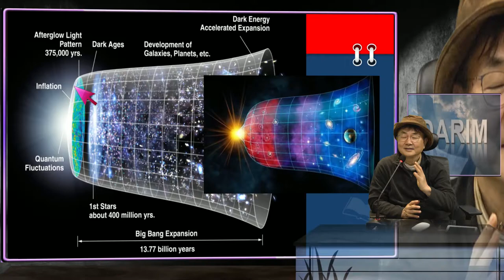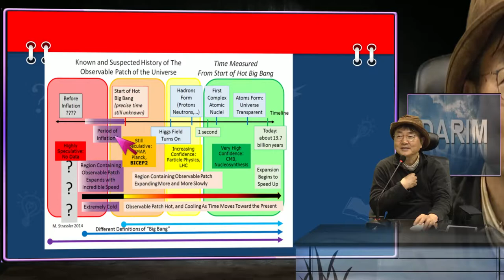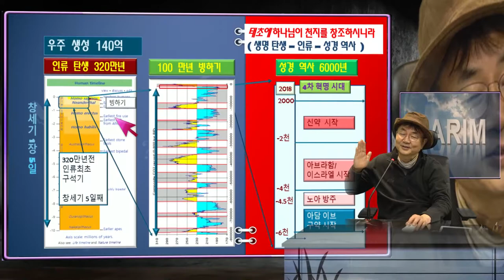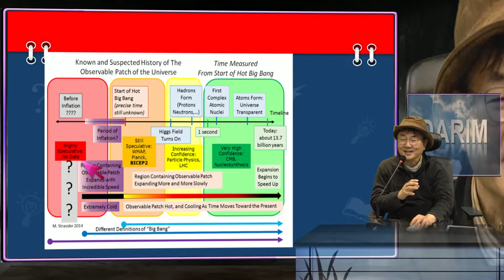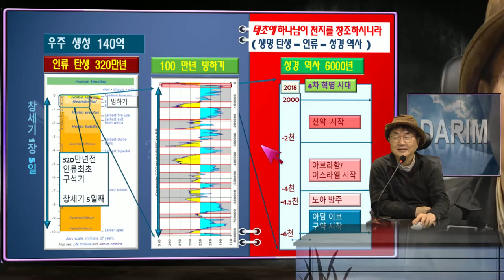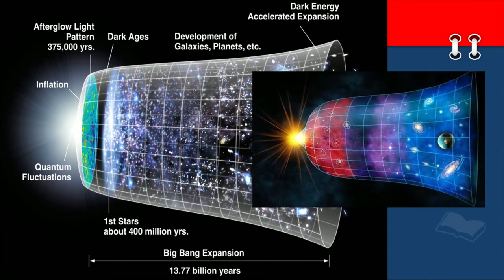창조와 진화, 윤회와 상대성이론.. 그리고 삼일절..iStudio..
진화론이 창조론 보다 논리적인듯 한 교과서 내용으로 해석되어 창조 과학자들이 억울한 독립운동을 하듯 학회를 하는 외로운 투사처럼 보이는.. 과연 진화론 다윈을 하나님은 미워하실까.. 귀여워 하실까..  창조의 세상,, 빅뱅을 창조의 시발로 본다면 창세기 1장은 빅백이후 거시적 모델을 1장의 챕터로 함축한 내용으로 보인다.  창조의 미시적 관점인 진화를 하나의 과학의 연구로 , 성경의 창세기, 아담-가인의 모델을 4차 산업 혁명처럼.. 이제 갈릴레오 천동설과 지동설의 우문 우답형 세상이 아닌 새로운 기독의 신앙적 이해가 필요해 보이기도 한다.  이제 한국에서 BTS처럼 , 새로운 문화가 세상에 공헌하는 한국 독립에서 세계에 공헌하는 나라로 가는듯 한 지금 한국 기독교의 성화가 세상을 바꿀수 있는 기대를 해본다.